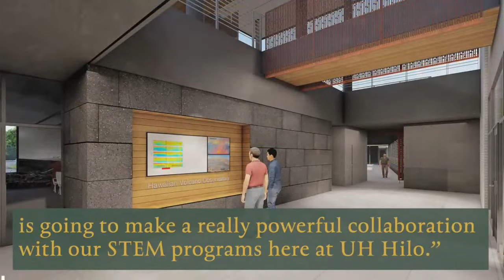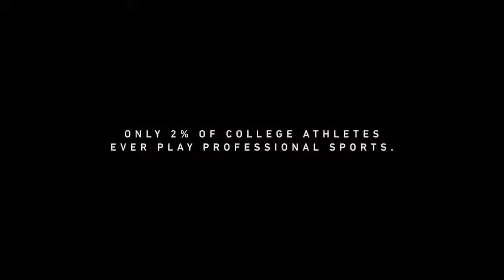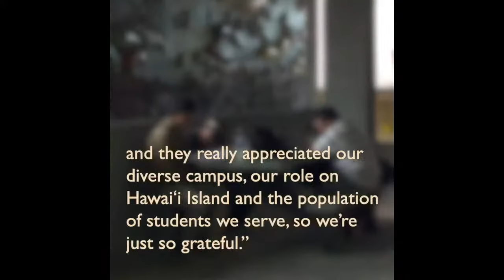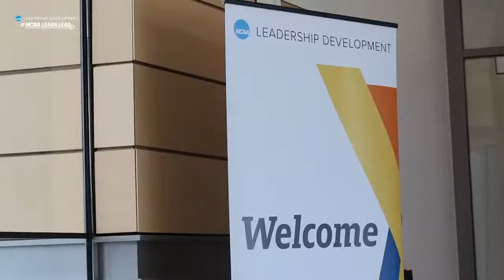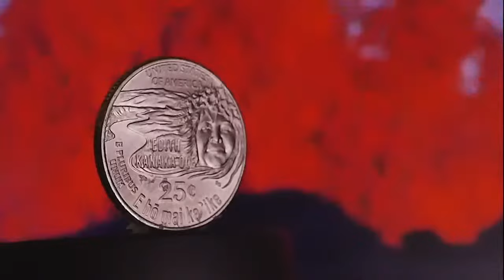Men's Soccer vs Western Oregon | Aug 31, 2023 | UHH Live Video Stream